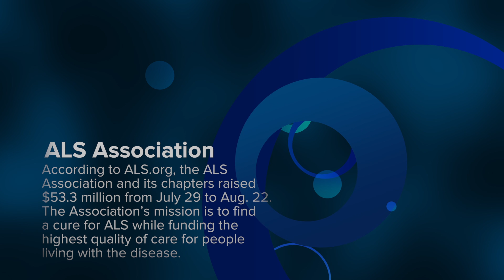Auburn Journal staff complete ALS Challenge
This video is about Auburn Journal staff complete ALS Challenge